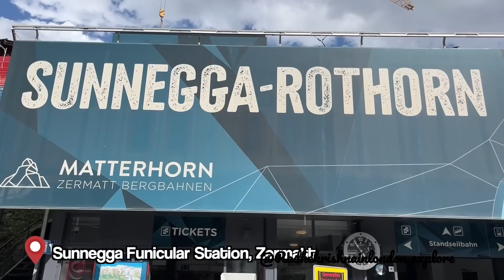zermatt travel vlog hindi | Matterhorn | switzerland travel vlog hindi Ep-9 | Glacier express train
switzerland travel vlog hindi
switzerland travellling destination hindi
switzerland mei kaha ghume
switzerland places to visit
top things to do in switzerland
places to explore in switzerland
Bern travel vlog hindi
Lucerne travel vlog
places to explore in Bern
Things to do in switzerland
top things to do in bern
switzerland  tourist attractions
things to know before you go in bern
Complete bern guide
bern travelling destinations |
Geneva travel vlog hindi | Geneva travel vlog | Geneva trip vlog | things to do in Geneva | top places in Geneva | places to explore in Geneva | top 10 places in Geneva | top things to do in Geneva  |
zermatt travel vlog hindi | zermatt travel vlog | zermatt trip vlog | things to do in zermatt | top places in zermatt | places to explore in zermatt | top 10 places in zermatt | top things to do in zermatt

I am staying in London and I make travel videos that can be covered in UK.

I upload travel videos and share update about UK lifestyle (life in UK), holiday destinations , historical places, country parks,  big city tour, exploring British food.